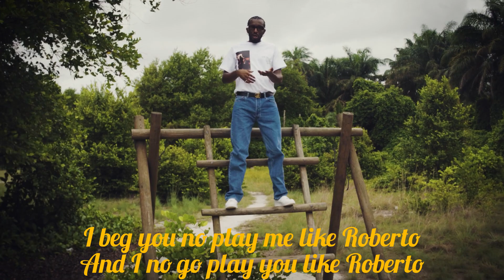Gabana Ranking - No 6 ( R.Carlos ) Lyrics Video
Groove with the African drum Rhythm enjoying sweet melodies from Gabana